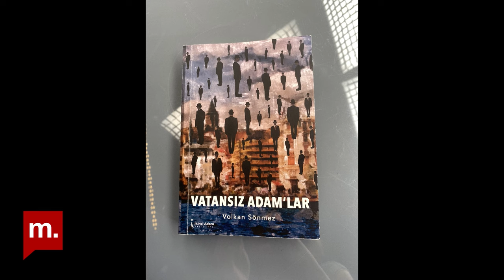Müge İplikçi ile Zeytin Dalı | Volkan Sönmez, Vatansız Adam'lar kitabını anlatıyor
Zeytin Dalı'nda Müge İplikçi'nin konuğu Vatansız Adam’lar kitabının yazarı Volkan Sönmez. Sönmez ağırlıklı olarak Gezi Parkı direnişini ve etrafında haleler oluşturan düşünceleri tartışan kitabını, karakterlerin yazım sürecini, Suzan ve Selim’in ilişkisini, Vatansız adamların kimler olduğunu anlattı.